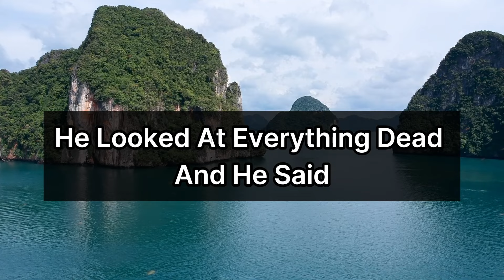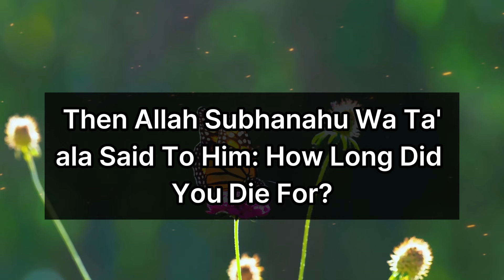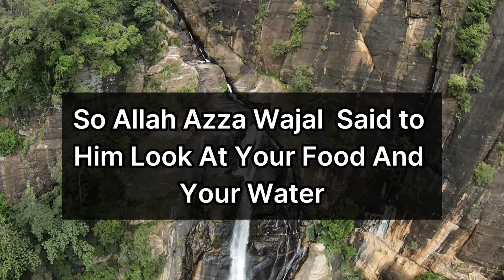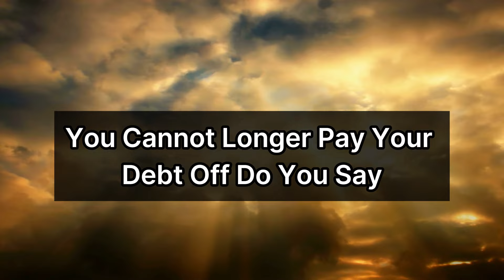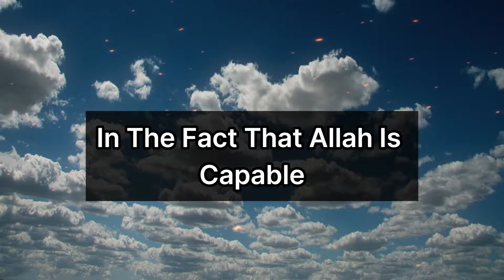100 YEARS AFTER HIS DEATH, HE WOKE UP, A MIRACLE FROM ALLAH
Witness an extraordinary miracle from the Almighty as we delve into the astonishing story of a man who woke up a hundred years after his death in this captivating video. Join us as we explore the teachings of the Quran and reflect on the power of Allah's miracles.

Discover the profound impact of this miraculous event and its significance in the realm of faith. Embrace the teachings of Islam, seek the truth, and understand the awe-inspiring nature of Allah's divine intervention.

Let us inspire you with this remarkable tale that reaffirms the power and mercy of Allah.